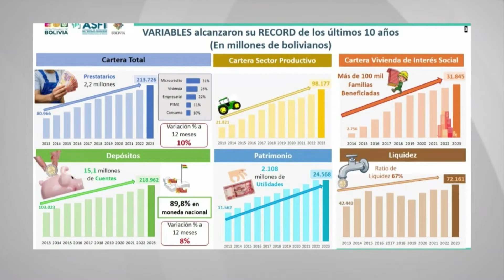El sistema financiero creció en 10%.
El sistema financiero el 2023 creció en más del 10%, la mora aún es baja de 2,9%.